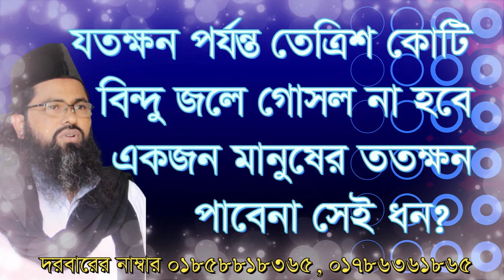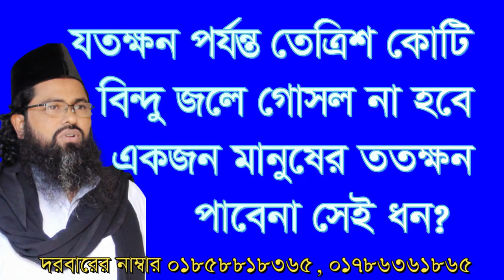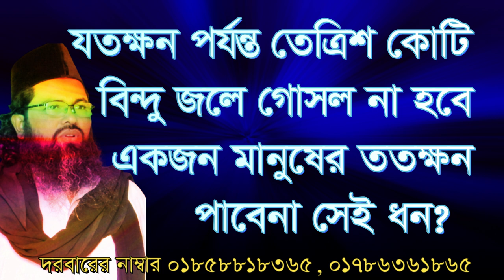,, তেত্রিশ কোটি বিন্দু জলে গোসল নাহলে, jotokkon porjonto tettris koti bindo jole